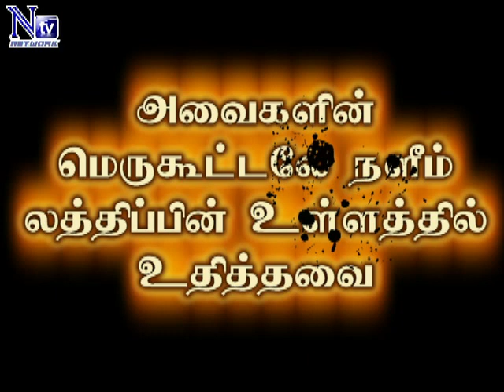Exhibition Nila foundation Sri Lanka 0:00:03.27 0:00:00.00 0:00:03.27 0:00:00.00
we are sure this is going to be unforgettable events in our area